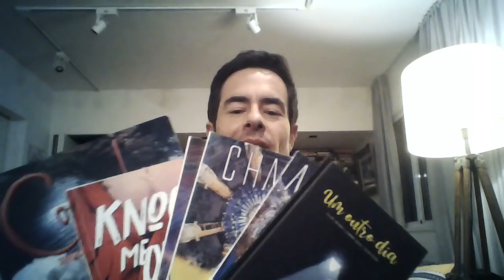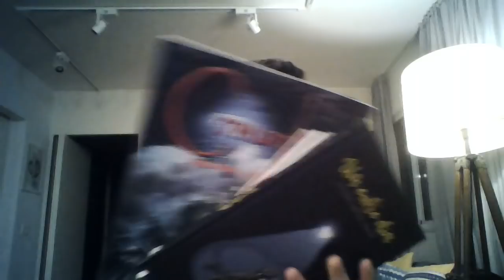Cinema e o oculto - Batman